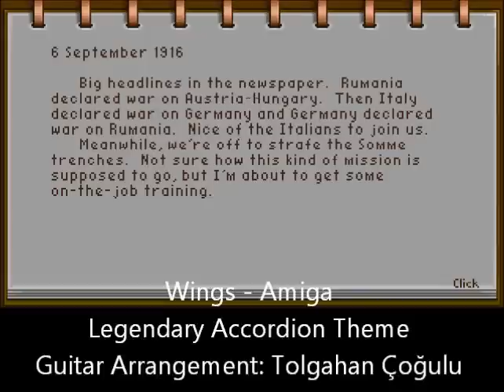Wings - Amiga 500 - Music - Guitar Arrangement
I wasn't a musician when I had been spending my time with Amiga 500 for years at the age of 8-14. However, this accordion theme of Wings was magical for me and my friends in Istanbul.
After several years, I went back to my past and arranged this amazing theme for solo classical guitar.

I'd like to thank a Wings lover Hilmi Çeltikçioğlu for sparking the idea.